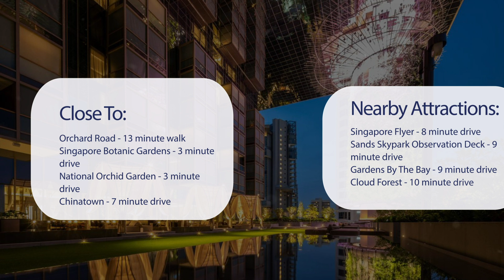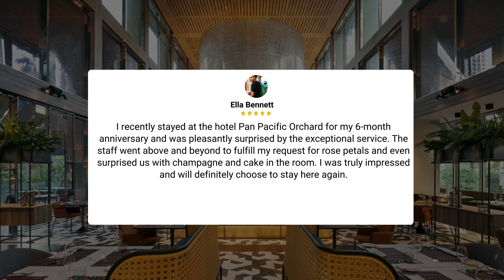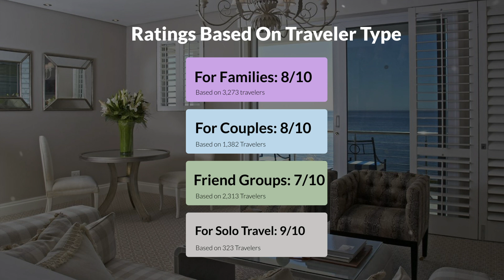Pan Pacific Orchard Singapore Review - Is This Hotel Worth It?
In this video, we reviewed the Pan Pacific Orchard Singapore based on its price, quality, value for money, and more. We also gave it ratings based on the travel type and more.

Additionally, we'll provide you with insights into the nearby attractions and activities that you can enjoy during your stay at Pan Pacific Orchard Singapore. Whether it's exploring the local culture, sightseeing, or shopping, we've got you covered.